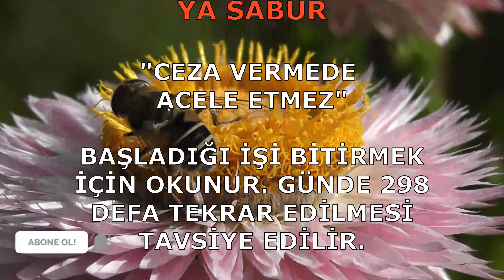SABUR - ESMAÜL HÜSNA - YA SABUR ZİKRİ DİNLE 298 DEFA - ES SABUR ZİKRİ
YA SABUR ZİKRİ DİNLE 298 DEFA

YA SABUR ADI:  " CEZA VERMEDE ACELE ETMEZ "
GÜNLÜK ZİKİR SAYISI : 298 , BAŞLADIĞI İŞİ BİTİRMEK İÇİN OKUNUR.

" SABUR " İsmi Hakkında Söylenen Faziletler:

- Başa gelen herhangi bir kaza veya felaket zamanında 298 defa ” Ya Sabûr celle celâlühû ” esmasını okuyan metanetli olur.

 - Sıhhati bozulan biri 33 defa ” Ya Sabûr celle celâlühû ” esmasını okuyan şifa bulup iyileşir.

-  5 vakit namazdan sonra 298 defa ” Ya Sabûr celle celâlühû ” esmasına devam eden sabır ve sebata nail olur. İşinde bıkkınlık hissetmez.

- Endişeli ve evhamlı olan biri 3000 kere  ” Ya Sabûr celle celâlühû ” esmasını okursa bu manevi hastalıktan kurtulup normal hareketli, soğukkanlı ve sabırlı biri olur.

- Ya Sabur esmasını hasta olan hergün 33 kere okursa şifa bulur.

- Güneş doğmadan evvel “Yâ Sabûr” esmasını 100 kere  okuyanlar, şiddet ve meşakkat yüzü görmezler.

- Musibet ve zor zamanlarında bu mübarek esmasını  100 kere “Yâ Sabûr” diye okumaya devam edenler, içinde bulundukları durumlardan Allah’ın izni ile kurtulurlar.